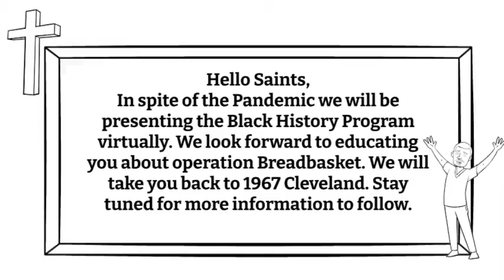Black History 21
Christian Unity Baptist Church - Black History Month Introduction